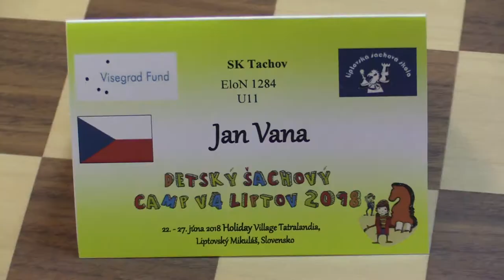U11 2.12. WCM Karin Novomeská - Jan Váňa 1:0